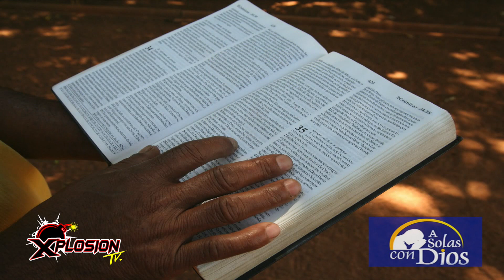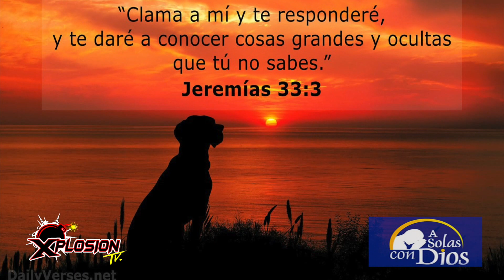XPLOSION TV - 141 A SOLAS CON DIOS